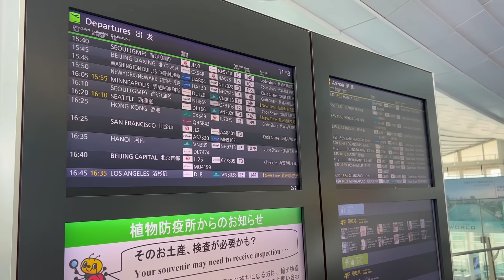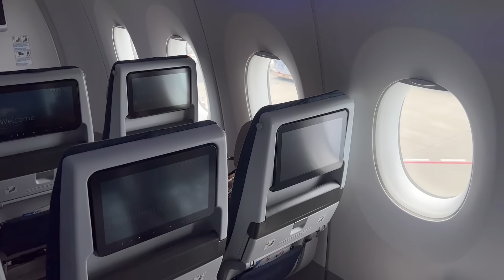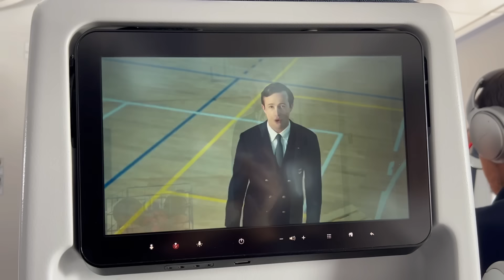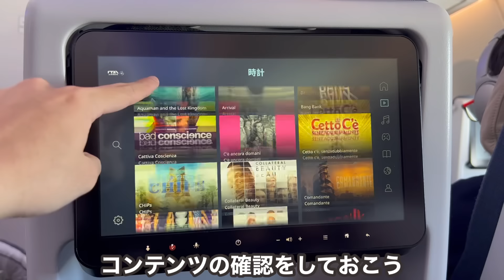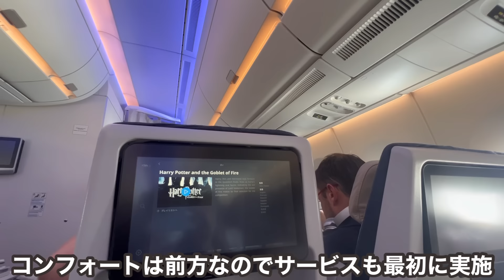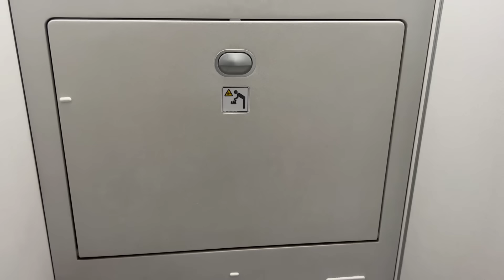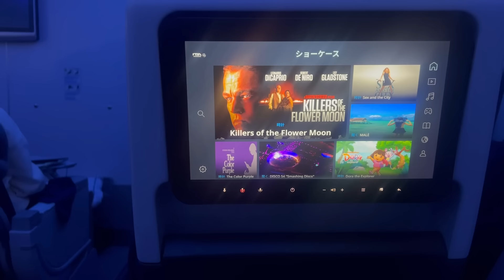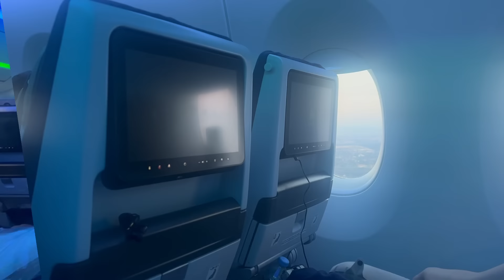【東京🇯🇵からローマ🇮🇹直行】無料でUG！？直行便なのに安いITAAirwaysを使うとこうなります。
【会社/Company】ITAAirways
【機体/Type】A350-900
【区間/Section】HND🇯🇵→FCO🇮🇹
【クラス/Class】Comfort Economy
【ラウンジ/Lounge】NULL